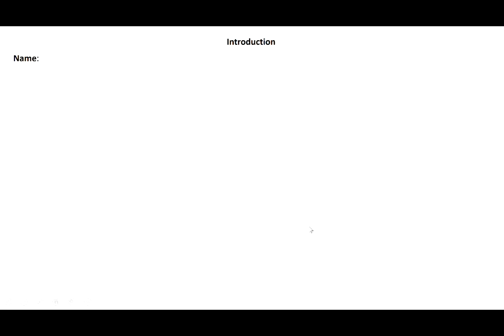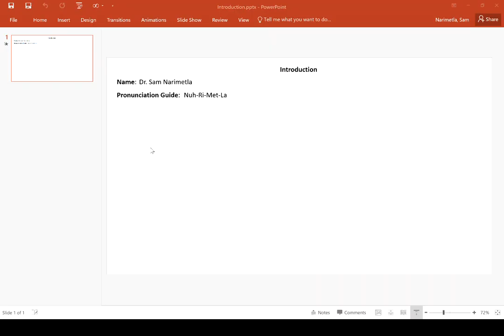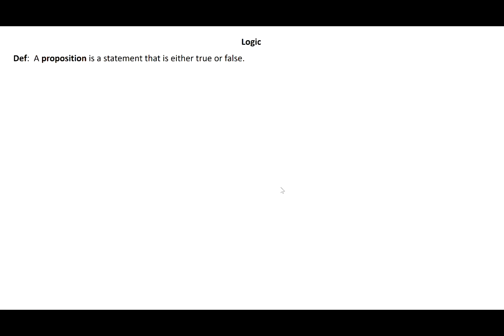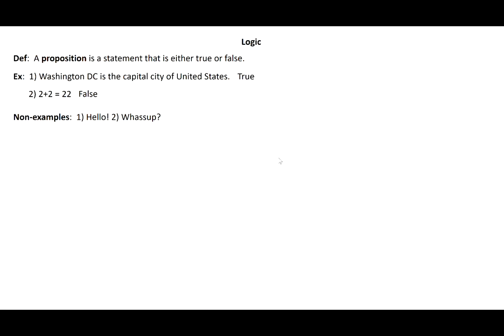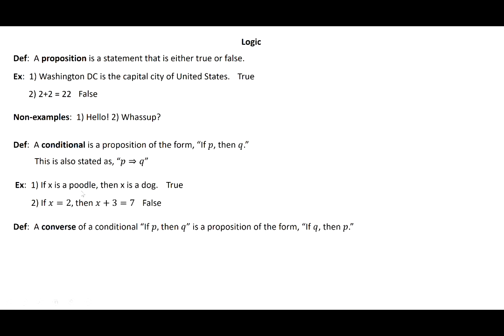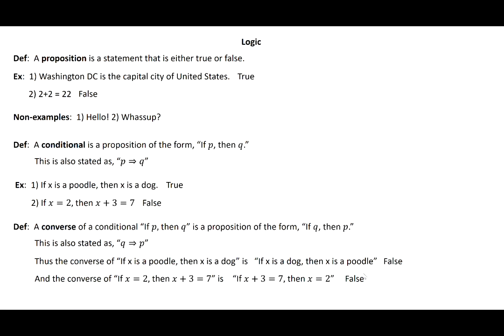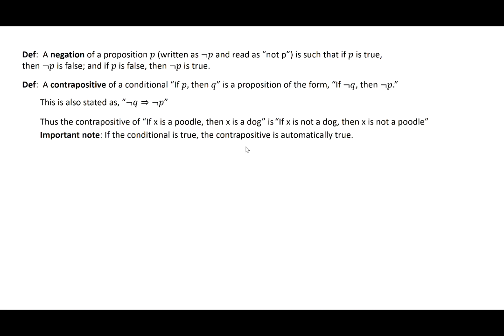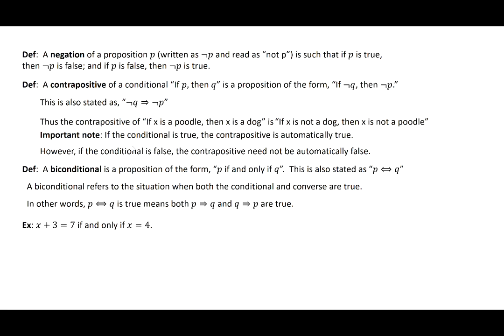C1 L1 IntroAndLogic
An introduction to who I am followed by some elements of logic that include conditional, converse, contrapositive, and biconditional.